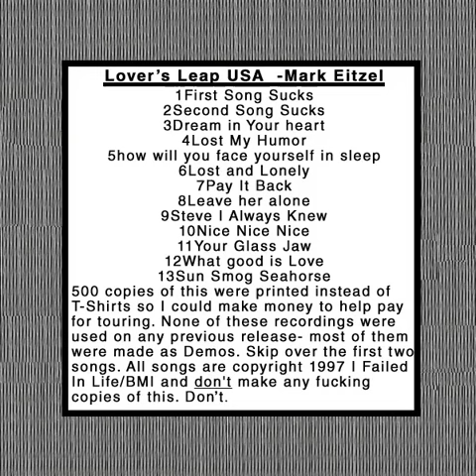What Good is Love by Mark Eitzel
"What Good is Love" by Mark Eitzel of American Music Club
From a self-produced CD titled "Lover's Leap USA" (1997)
Text from the CD case:
500 copies of this were printed instead of T-Shirts so I could make money to help pay for touring. None of these recordings were used on any previous release- most of them were made as Demos. Skip over the first two songs. Don't.